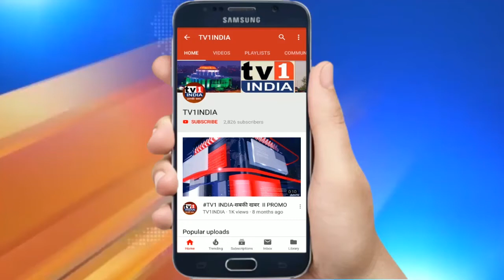BJP नगरसेविका विद्याताई गायकवाड़ के बर्थडे पर फ्री मेडिकल कैम्प, नागरिकों से लाभ उठाने की अपील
BJP नगरसेविका विद्याताई गायकवाड़ के बर्थडे पर फ्री मेडिकल कैम्प | लाभ उठाने की अपील